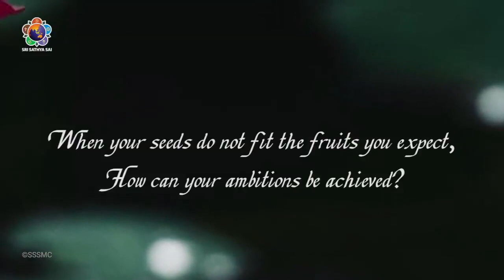ఇది చేతు అది చేతు | Idi Chetu Adi Chetu | Poem Sung by Bhagawan Sri Sathya Sai Baba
ఇదిచేతు అదిచేతు ఇంకెన్నియోచేతు
ననుచు ఊహలు అల్లి అలసిపోకు
ఏ విత్తులను నాటి యిచ్చోటనుంటిరో
ఆ ఫలములే మీకు అందుచుండు

మనిషి తన జీవితం గురించి ఎన్ని ఊహలల్లుకున్నా, ఎన్ని ఆశలు పెంచుకున్నా మనం చేసుకున్న కర్మ ఫలాలే మనకి అనుభవానికి వస్తాయనే జీవిత సత్యాన్ని ఈ చిన్న పద్యంలో స్వామి మరొకసారి చెప్తున్నారు.

ఈ అద్భుతమైన స్వామి పద్యాన్ని ఈనాటి సాయి పద్య దీపికలు 15వ భాగంలో వినండి.

Idi chetu Adi chetu Inkenniyo chetu
Nanuchu oohalu alli  alasipoku
Ae vitthulanu naati icchotanuntiro
Aa phalamule meeku anduchundu

We might make many plans and have a multitude of hopes for our life. But, what we ultimately get is the results of previous karmas that we had done. In this padyam, Swami gently reminds us not to forget this truth.

Let’s listen to this meaningful padyam in His Divine Voice in today’s episode of “Sri Sathya Sai Padya Deepikalu -  Episode 15”.